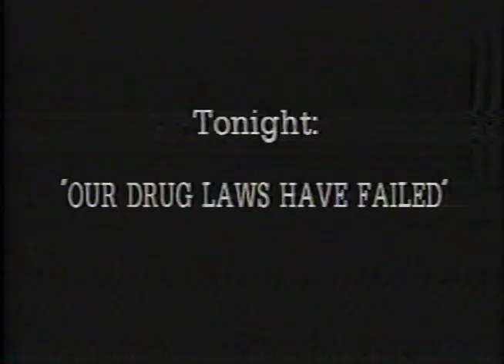Judge James P Gray - Our Drug Laws Have Failed (1994)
In 1993/1994 I produced a Public Access TV series called Drug War News. Here Judge James P Gray (then) of the Orange County Superior Court makes the case for drug policy reform.